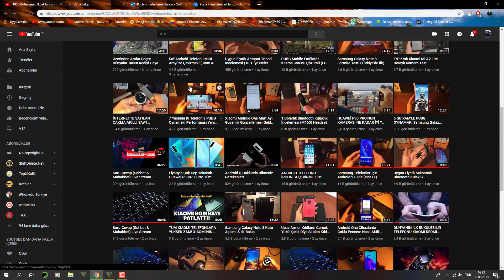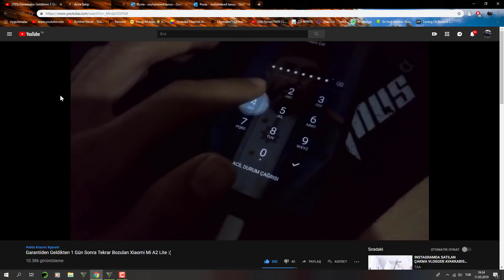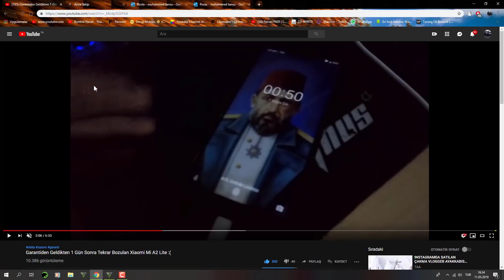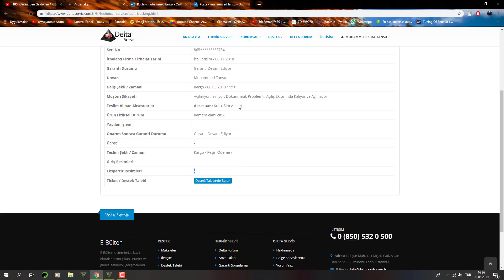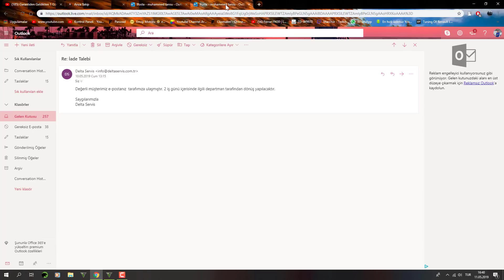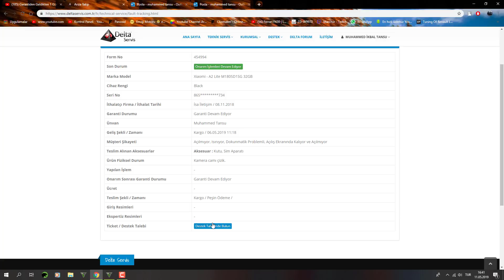Garantide Ki Xiaomi Mi A2 Lite'ın Son Durumu Ne ? Tüm Detaylar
Merak Ettiklerinizi,Aklınıza Takılanları Bana İnstagramdan Sorabilirsiniz.